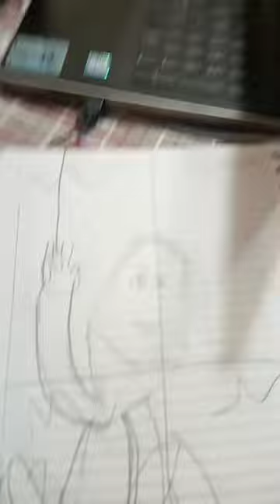12 de diciembre de 2022